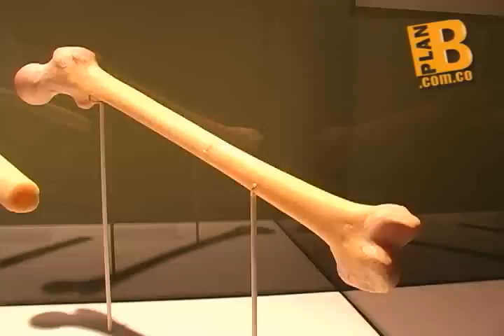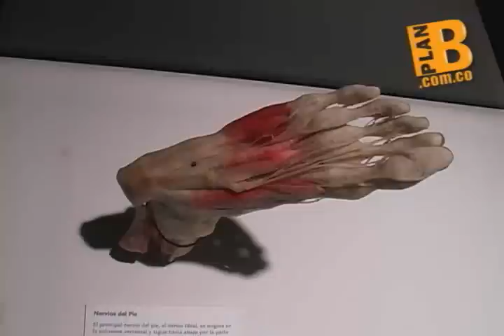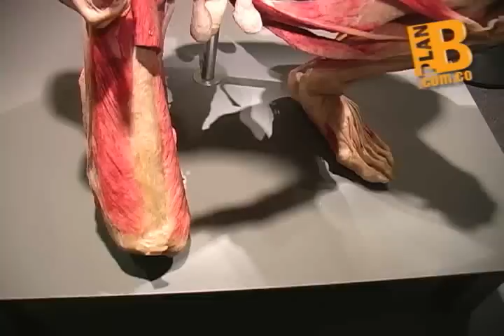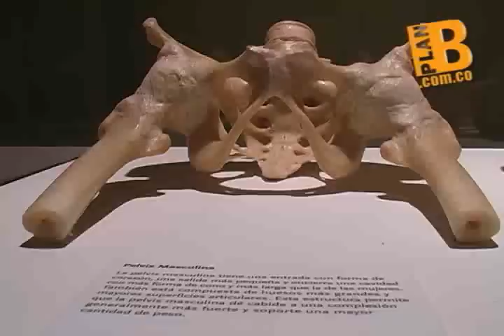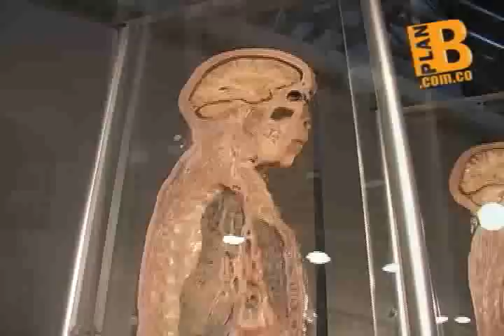Así es Bodies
Bodies en Bogotá. Más información